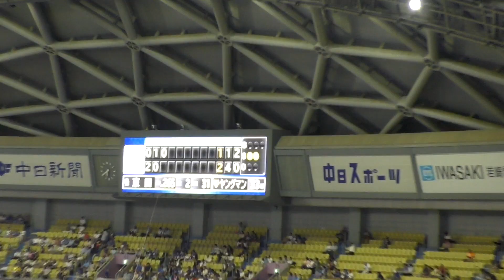打撃さえ良くなればゴールデングラブ賞確実の選手！【中日ドラゴンズ 2019年 プロ野球】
2019年の打率.249。規定打席到達者の中ではセ・リーグワースト4位。最低でも打率.280お願いします！

なぜ中日ドラゴンズはこの”優秀なコーチ”を降格させたのか…【2019年 プロ野球】

‹本日の一言›
早く野球シーズンにならんかな。

皆様に"もっと観たい"と思っていただける動画を作ります。